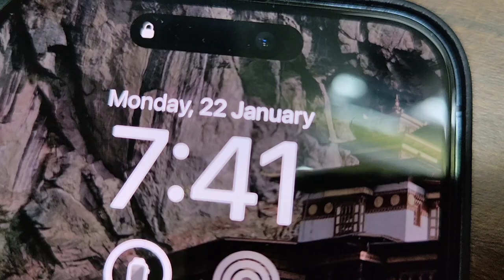HANUMAN JI KA COSTUME BOHOT ACCHA HAI DAILY VLOGGING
Hanuman ji costume review - vlog 04 ‎@nishavlog09

Hanuman bhagwaan costume for all age kids 👇👇👇👇👇👇👇👇 ( purchase it's really good cloth)

 your search🔍
daily vlog
vlog
vlogging
mumbai vlog
mumbai kar vlog
daily vlog
daily vlogging
hanuman ji costume
aaj hanuman ji costume liya
kaise pehnaye costume
hanuman makeup
ram sita makeup
ayodhya🚩